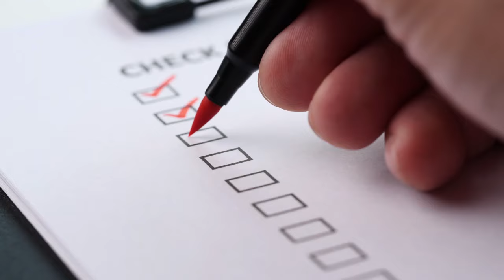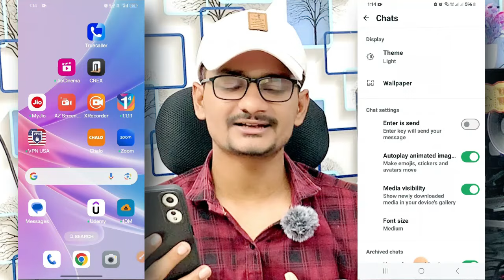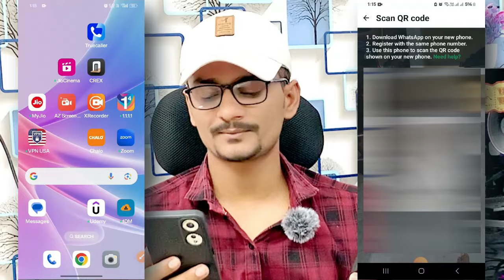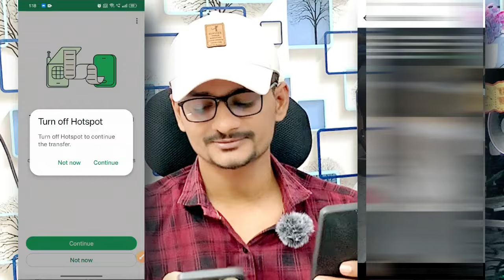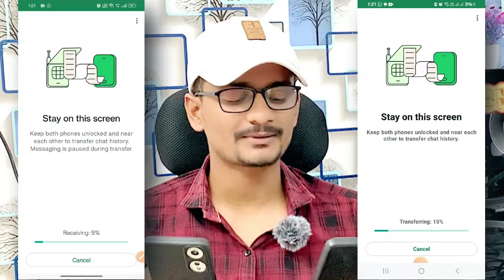how Transfer WhatsApp Messages From old Android to New Android Phone | how to transfer whatsapp chat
Looking to transfer your WhatsApp messages from your old Android to your new Android phone? In this video, we will show you how to easily transfer your chat history to your new device. Watch now to learn how to seamlessly transfer your WhatsApp messages and never lose a chat again. Don't miss out on this helpful tutorial! Watch now.

Your Search-
how to move whatsapp to new phone
transfer whatsapp chats
transfer whatsapp chats from iphone to android
transfer whatsapp chats from android to iphone
how to transfer whatsapp chats from old phone to new phone
whatsapp transfer,
whatsapp transfer from android to android
transfer android whatsapp chats
how to transfer whatsapp chat from old phone to new phone,
how to transfer whatsapp messages from android to iphone whatsapp transfer to new phone transfer chats whatsapp
Transfer WhatsApp Messages From old Android to New Android Phone
transfer chat whatsapp android to android,
transfer whatsapp from android to iphone,
transfer whatsapp messages from android to iphone,
transfer whatsapp messages from android to android,
whatsapp chat transfer from android to android,
how to transfer whatsapp messages from android to iphone
whatsapp chat to android